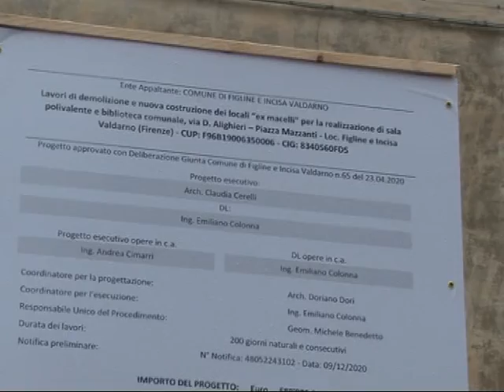Demozione ex macelli Incisa